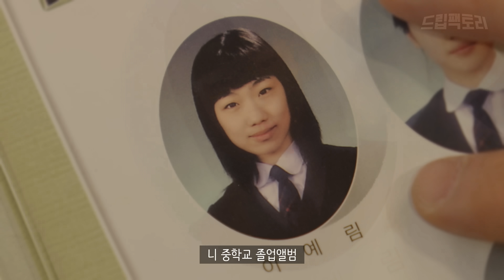너무 충격적인 아내의 과거